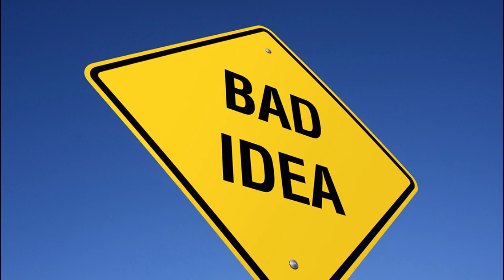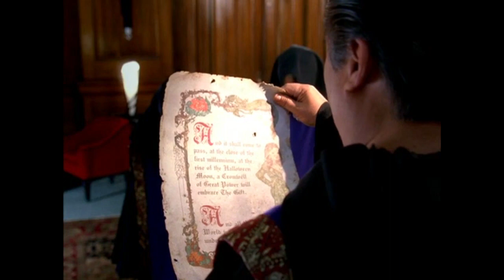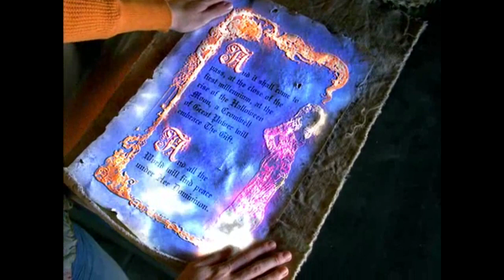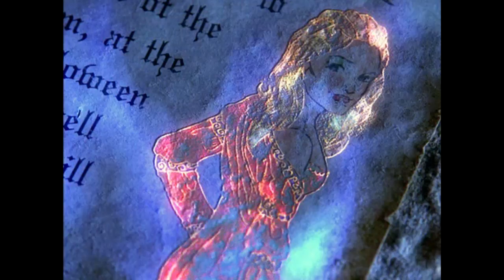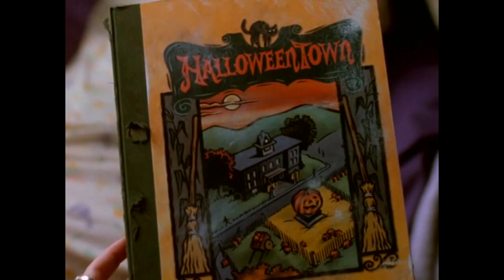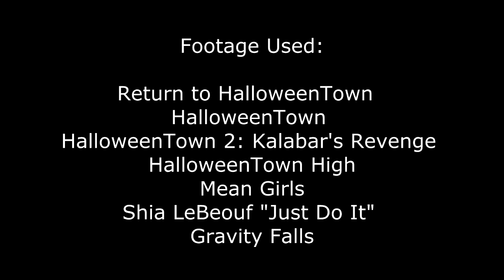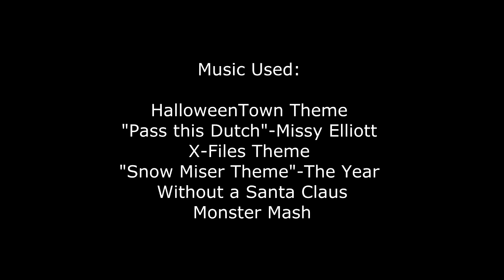Return to Halloweentown: Screen Shots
In the final movie of the HalloweenTown series, Calluna takes a look at the movie that decided to recast the main character of Marnie, but no one else. Enter lots of cliched plots and really silly writing as she looks at Return to HalloweenTown.